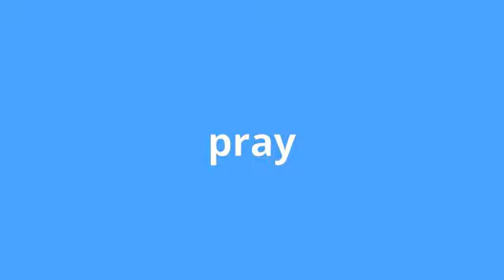what is the meaning of pray